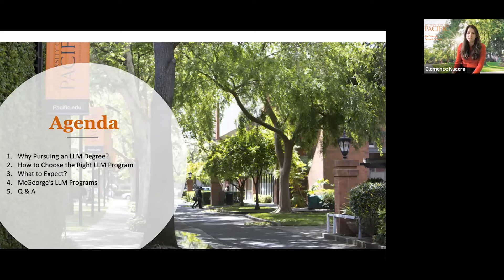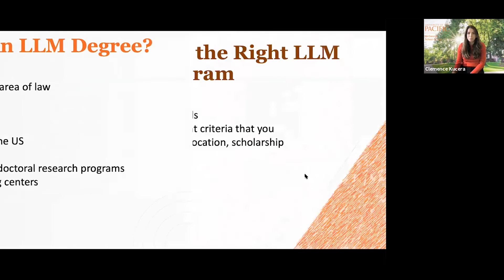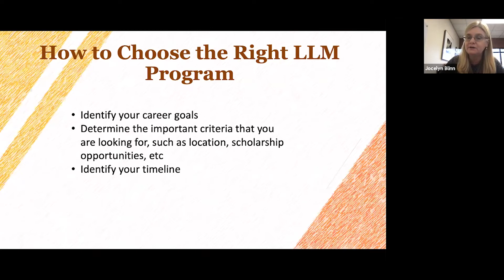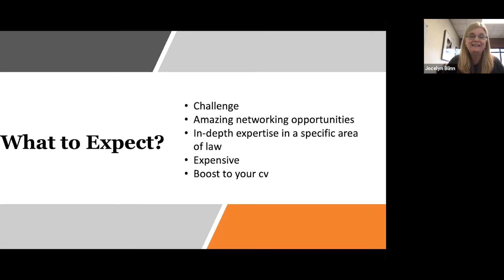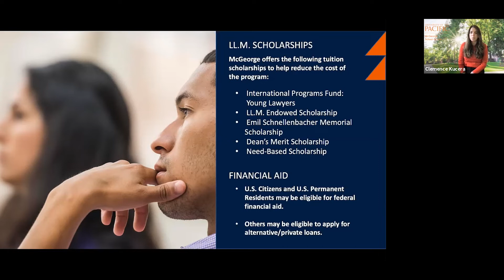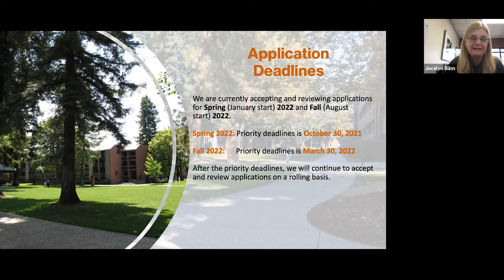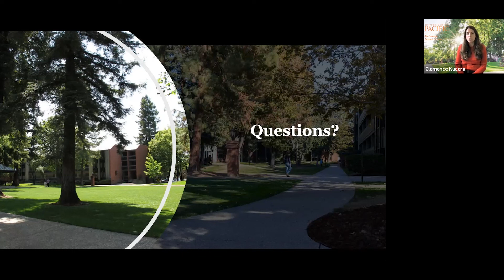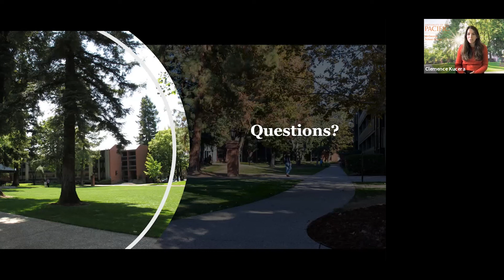How can an LLM degree advance your career?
McGeorge's Graduate & International Programs team discussed how an LLM degree can advance your career.